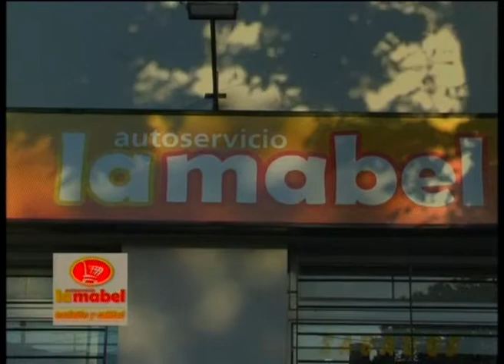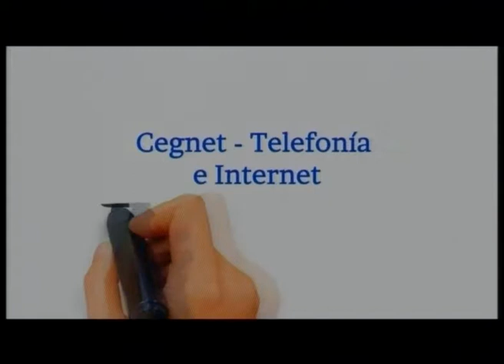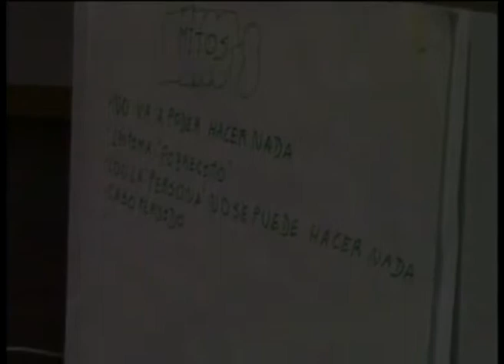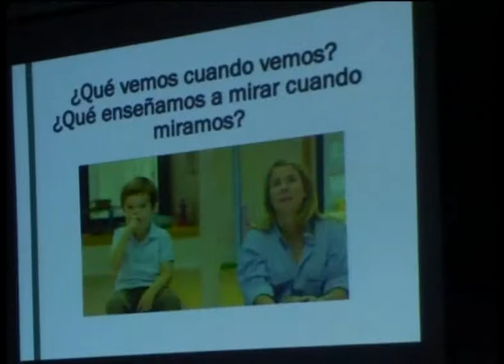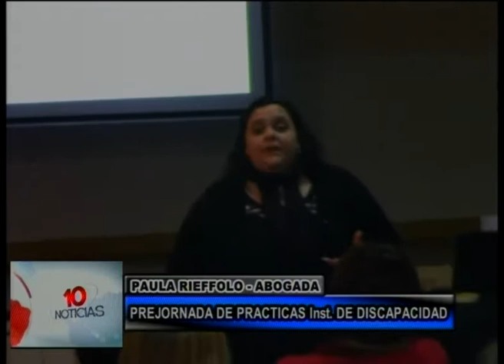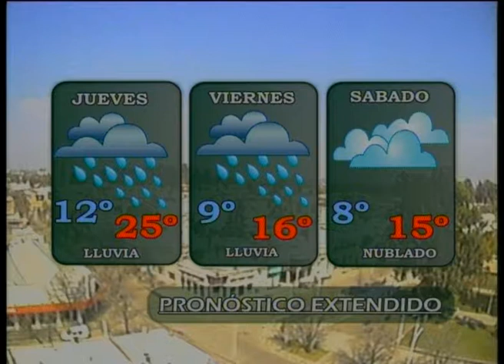10 Noticias 20182908